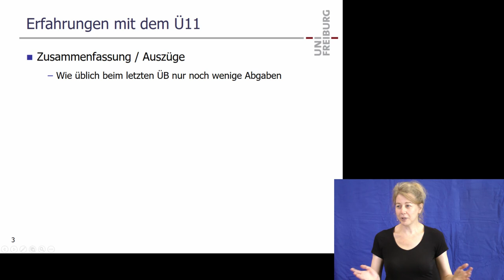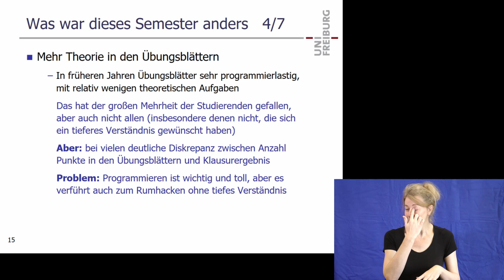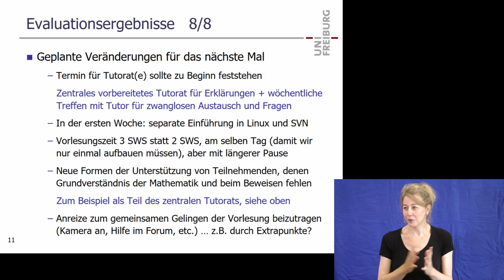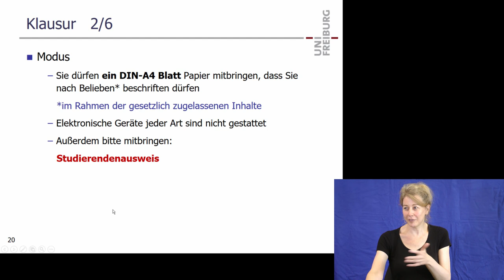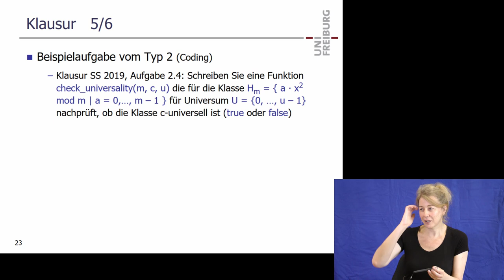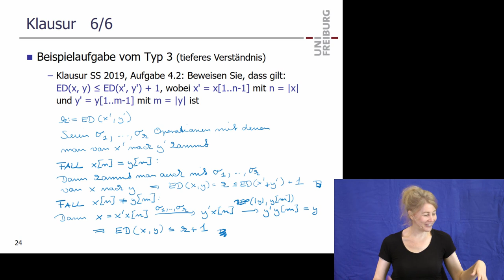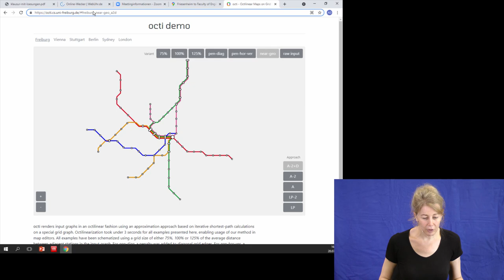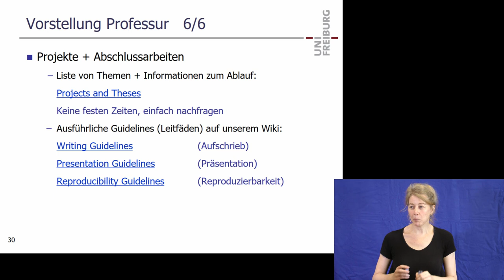Algorithmen und Datenstrukturen SS 2021, Vorlesung 12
Dies ist die Aufzeichnung der Vorlesung 12 der Lehrveranstaltung "Algorithmen und Datenstrukturen" gehalten am 20. Juli 2021 von Prof. Dr. Hannah Bast an der Universität Freiburg.

Die Themen waren: Evaluation, Klausur, Vorstellung Professur

Sprungmarken:

0:00​ : Begrüßung, Erfahrungen mit dem Übungsblatt 11
1:57 : Ergebnisse der Evaluation
48:04 : Informationen zur Klausur, Beispielaufgaben
1:34:25 : Vorstellung der Professur, Demos aktueller Projekte
2:05:31 : Epilog, Fragen